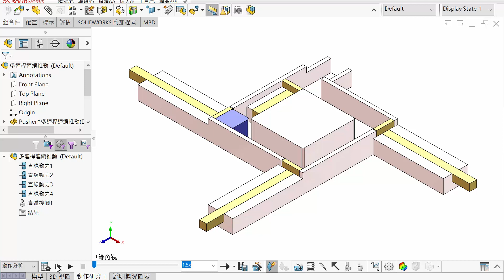SOLIDWORKS 動作分析 ( Motion ) : 多連桿連續推動